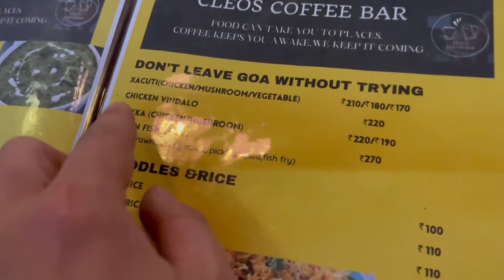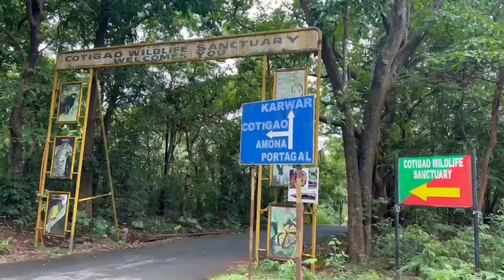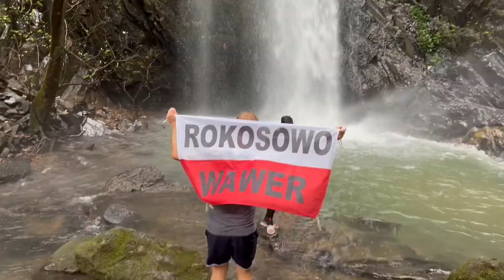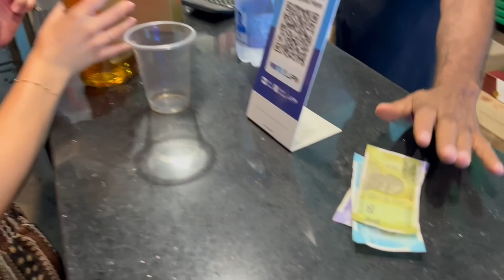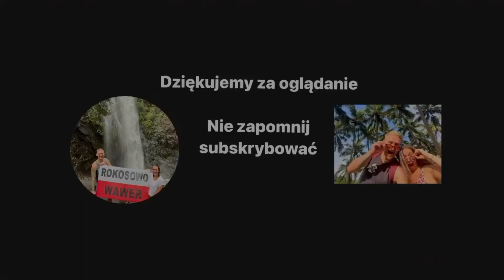#11 | Indie | Wodospad o którym, wiedzą tylko lokalni | GOA | podcinają gardła kurczakom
Zapraszamy na nasz #11 film z podróży dookoła świata 🌏

Dziś filmik z 3 dni na Goa. Była imprezka, randka i wypad na wodospad. Nie zabrakło też dóbrego alkoholu 😀

Odwiedzone kraje:

🇨🇿Czechy
🇭🇺Węgry
🇷🇸Serbia
🇲🇪Czarnogóra
🇦🇱 Albania
🇦🇪Zjednoczone Emiraty Arabskie
🇮🇳Indie

Aktualnie:

📍🇳🇵Nepal

💲Zniżki💲

Ja👇🏻

Mari👇🏻